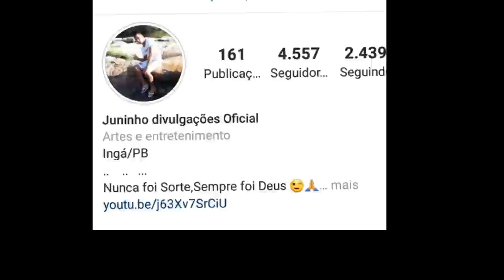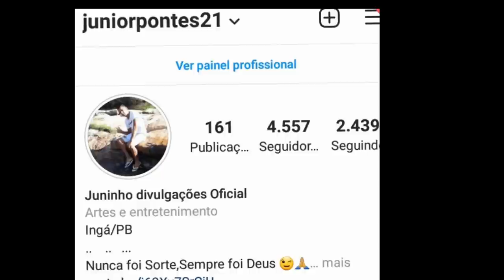LIVES DO FINAL DE 28 a 30 de MAIO DE 2021 - LIVES | AO VIVO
Lives de do final de Semana de 28 a 30 de Maio 2021

Principais lives do fim de Semana

✔ Lives Cliclete com banana e Léo Estaka zero

✔ Live Elba Ramalho

✔ Live Felipe Ferraz 30/05

LIVE Vaqueiro Rei
Cachorrão do Brega Gledson gavião e Júnior Vianna

Cabaré Live ao vivo
Marília Mendonça ao vivo
Leonardo ao vivo
Jorge e Mateus ao vivo
Bruno e Marrone ao vivo
Os barões da pisadinha Live ao vivo
Pablo AO VIVO
Toque Dez ao vivo
Elba Ramalho ao vivo
Peruano ao vivo
Tarcísio do acordeon Live ao vivo
Junior Vianna live ao vivo
Cachorrao do Brega Live ao vivo

Lives de Hoje Quarta feira 26/05/2021 - Live de Hoje ao vivo agora

Lives de Hoje Quinta feira 27/05

LIVES DE HOJE SEXTA FEIRA 28/05